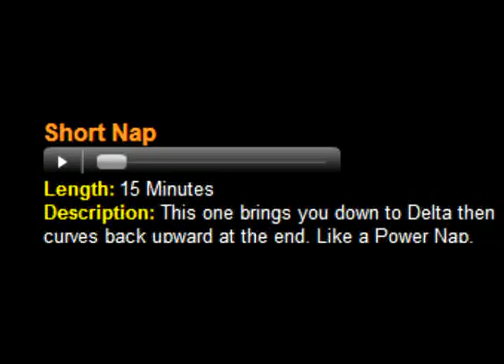How to power nap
Take your mind to the Delta frequency and feel refreshed as if you just took a power nap with this recording.